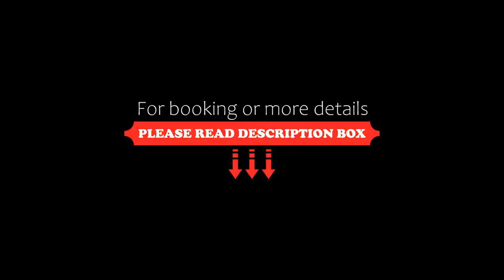The Queens Hotel, Paignton, United Kingdom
About Property:
You're eligible for a Genius discount at The Queens Hotel! To save at this property, all you have to do is sign in.
Located in Paignton, The Queens Hotel has a terrace and free WiFi. The property is situated 200 m from Paignton Beach. The accommodation features an indoor pool, evening entertainment and a 24-hour front desk.
All rooms at The Queens Hotel have a desk, a private bathroom with a bath or shower, wardr...
Property Type: Hotel
Address: 2-6 Queens Road, Paignton, TQ4 6AT, United Kingdom
Searching For
1. The Queens Hotel - Paignton - United Kingdom
2. The Queens Hotel - Paignton - United Kingdom Address
3. The Queens Hotel - Paignton - United Kingdom Rooms
4. The Queens Hotel - Paignton - United Kingdom Amenities
5. The Queens Hotel - Paignton - United Kingdom Offers and Deals
Audio Credit:
Track Title: Blank Slate
Artist: VYEN